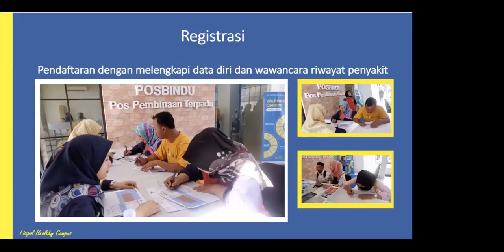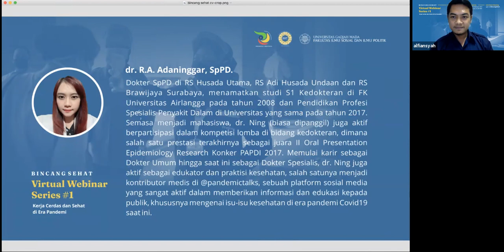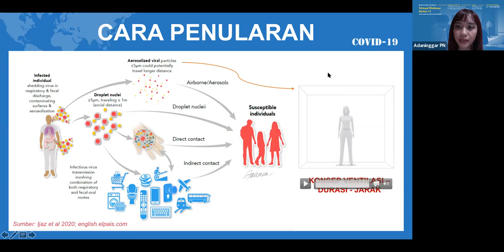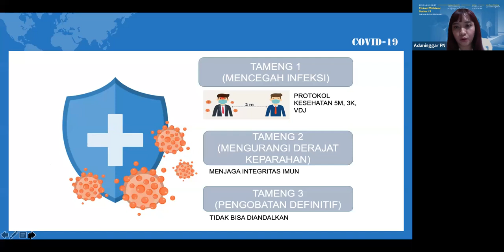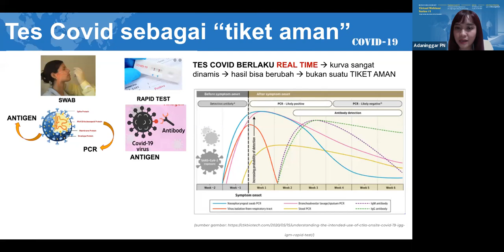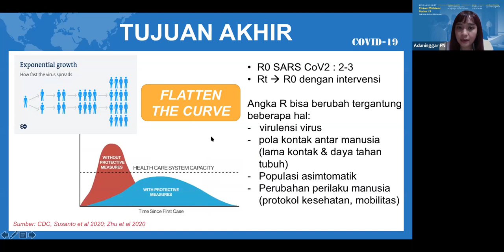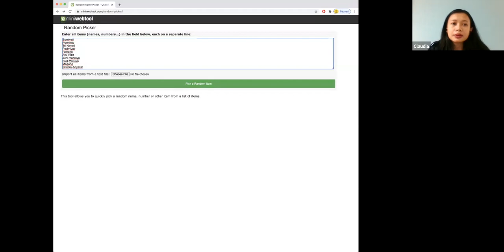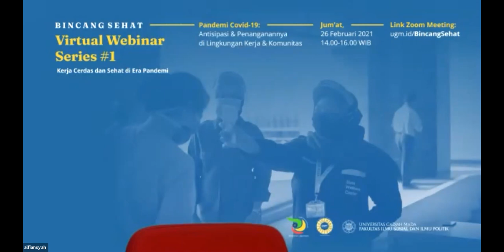Bincang Sehat | Kerja Cerdas dan Sehat di Era Pandemi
Mengusung Tema Besar “Kerja Cerdas dan Sehat di Era Pandemi” Webinar yang diselenggarakan oleh Tim Wellness Center bekerjasama dengan Health Promoting University (HPU) UGM pada hari Jum’at, 26 Februari 2021 diharapkan dapat menjadi media diskusi dan edukasi khususnya bagi Civitas Akademika FISIPOL UGM. Pada Webinar Perdana #1 kali ini topik yang diangkat yaitu “Pandemi Covid-19: Antisipasi dan Penanganannya di Lingkungan Kerja dan Komunitas” yang menghadirkan dr. R.A Adaninggar, SpPD sebagai Narasumber.

Find us!